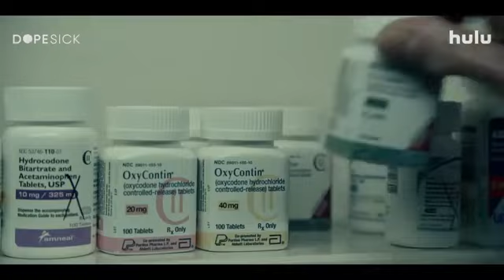DOPESICK Trailer 2 (2021) Michael Keaton